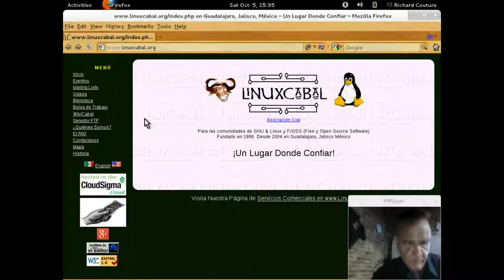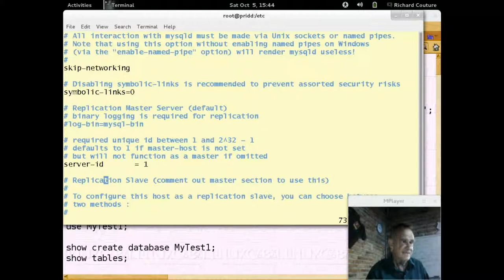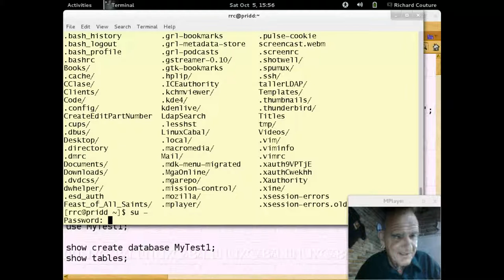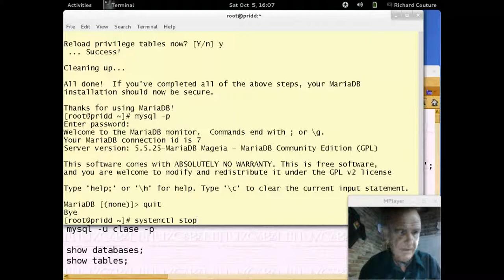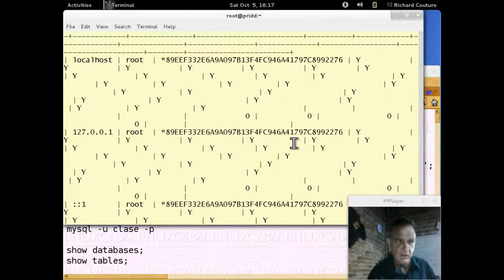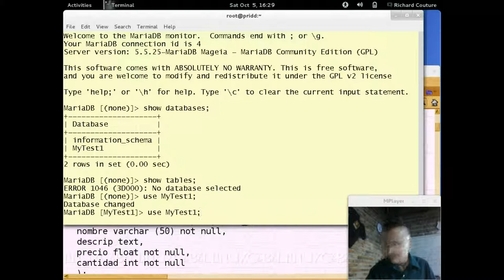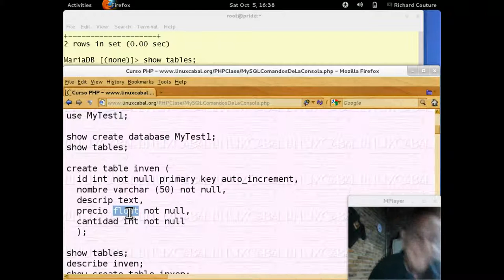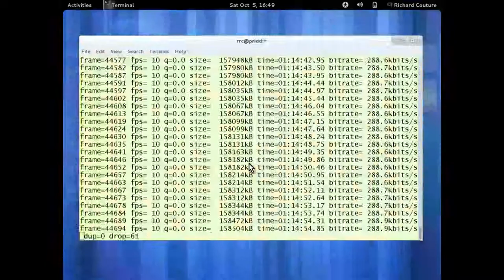Curso básico de PHP Capítulo 22 - 20131005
Curso básico de programación en PHP impartido por Richard Couture en las instalaciones de LinuxCabal el 05 de October, 2013 - Puedes descargar los ejemplos de